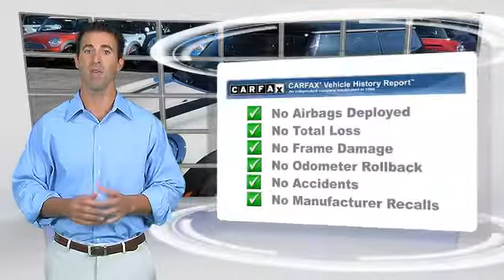Mini of Universal City, North Hollywood CA 91603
Mini of Universal City

- Used, North Hollywood, Van Nuys, North Hills, Woodland Hills, Burbank, CA

[DFIN:2:2651870:I:7FC246AA:b4ad3cc17282969e01da4b5d482e34e3]